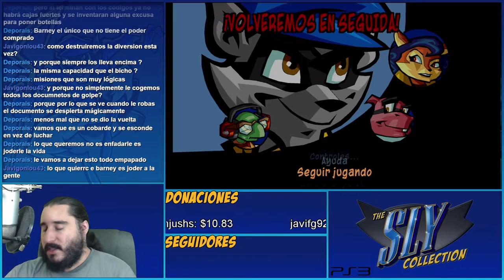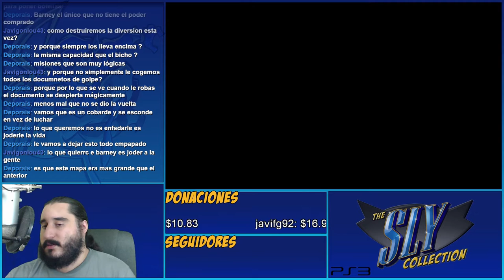Maltratando Elefantes | The Sly Collection [PS3] | Sly 2 - Parte 16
Emitido en directo el Jueves 1 de Septiembre de 2016